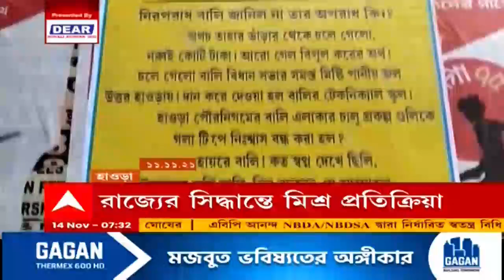Bally: হাওড়া থেকে আলাদা বালি পুরসভা, কী প্রতিক্রিয়া এলাকাবাসীর?। Bangla News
হাওড়া (Howrah) পুরসভা থেকে ফের আলাদা হয়েছে বালি (Bally)। এনিয়ে মিশ্র প্রতিক্রিয়া দেখা দিয়েছে এলাকাবাসীর মধ্যে। রাজ্য সরকারের এই সিদ্ধান্ত নিয়ে তরজা অব্যাহত রাজনৈতিক শিবিরে।